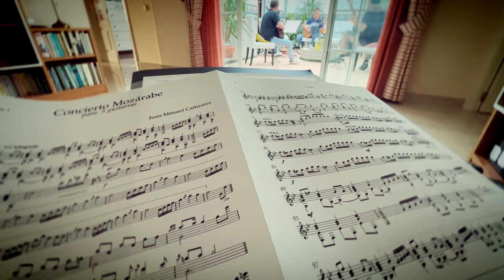Mini Documentary "Concierto Mozárabe for 5 Guitars" Cañizares & Andalusian Guitar Quartet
Mini Documentary
"Concierto Mozárabe for 5 Guitars" Cañizares & Andalusian Guitar Quartet

【Cañizares & Andalusian Guitar Quartet 】
Juan Manuel Cañizares
Francisco Bernier
Javier Riba
Antonio Duro
David Martínez

Special Thanks to:
Festival de la Guitarra de Sevilla
Festival de la Guitarra de Córdoba
Espacio Turina